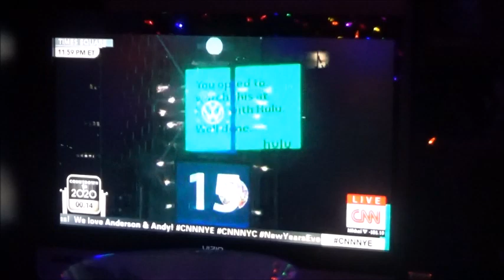#812 США, Ждать волшебство или жить реально!!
В новом году!